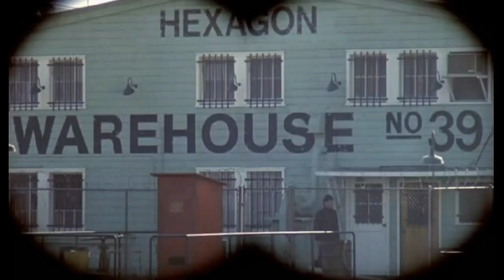The Naked Gun 2 1/2: The Smell of Fear - Frank Drebin Scuba Mission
Scenes from The Naked Gun 2 1⁄2: The Smell of Fear a 1991 American comedy film. It is the sequel to the 1988 film The Naked Gun: From the Files of Police Squad! and the second installment in The Naked Gun film series. The film stars Leslie Nielsen as the comically bumbling Police Lt. Frank Drebin of Police Squad!. Priscilla Presley plays the role of Jane, with O. J. Simpson as Nordberg and George Kennedy as police captain Ed Hocken. The film also features Robert Goulet as the villainous Hexagon Oil executive Quentin Hapsburg and Richard Griffiths as renewable fuel advocate Dr. Albert S. Meinheimer.

Frank Drebin is honored at the White House, where President George H. W. Bush announces that he will base his recommendation for the country's energy program on Dr. Albert Meinheimer's advice, which will be revealed during the doctor's speech at the National Press Club dinner the following week.  The heads of the coal and oil (fossil fuel) and nuclear industries are distressed by this fact, as Dr. Meinheimer is an advocate for renewable energy.  Dr. Meinheimer is kidnapped by Quentin Hapsburg's henchmen.  Police Squad stakes out Hexagon Oil's headquarters where Dr. Meinheimer is being held. Frank tries to go undercover into the building, but instead is discovered and tied up by Hapsburg's henchmen.